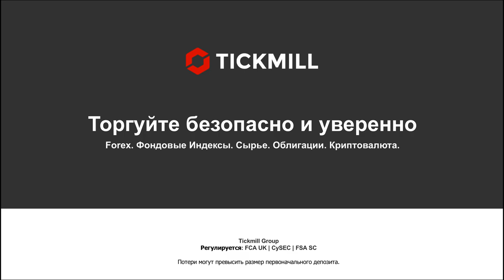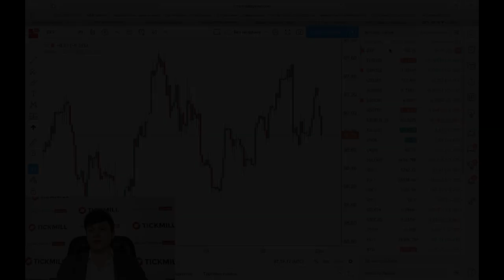Свет в конце тоннеля: Трамп и Си заключают временное перемирие в торговой войне